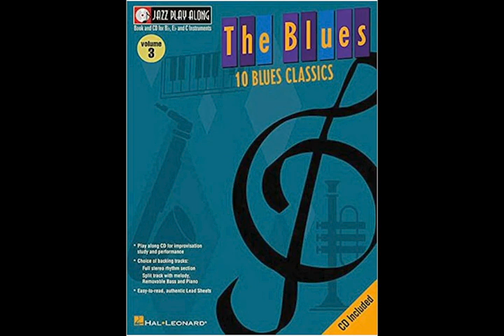Thing's Ain't What They Used To Be (piano with backing track)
I play the piano part on Duke Elington's "Things Ain't What They Used To Be." The backing track is from Hal Leonard's Jazz Play Along Vol. 3 - The Blues.

Personnel
Joseph Henson &/or John Desalme (tenor sax)*
Mark Pedigo (me) (piano)
Jim Robers (bass)
Steve Fidyk (drums)

* The book doesn't say who plays on which track. If anyone somehow knows this, let me know.